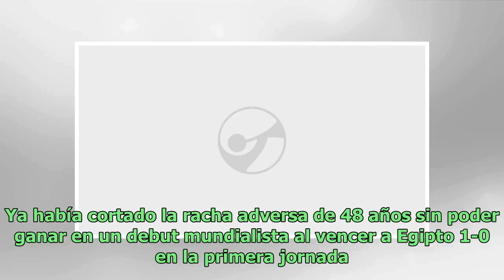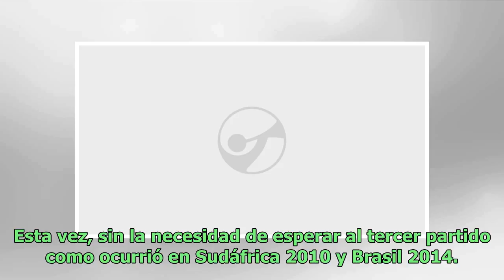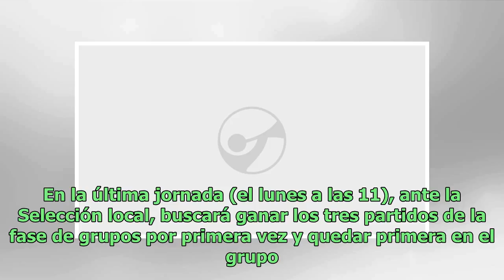Con la clasificación, Uruguay alcanzó un logro único en su historia